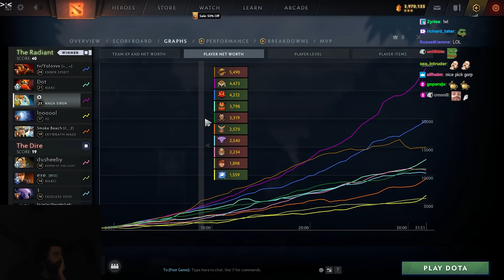Midas Betrayed for EZ GAME - Gorgc Naga Siren